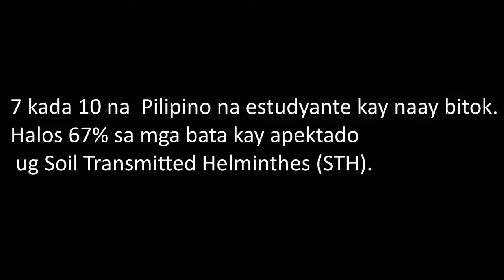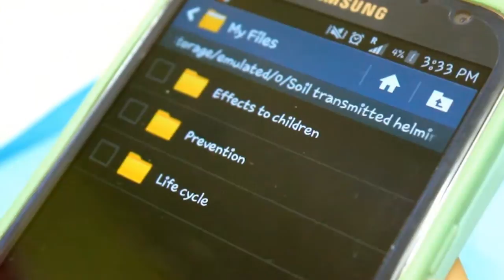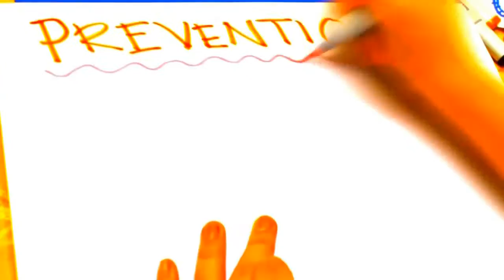BMLS 2G CPH